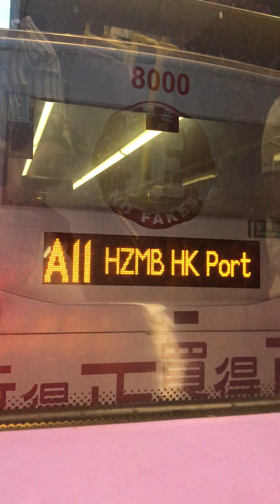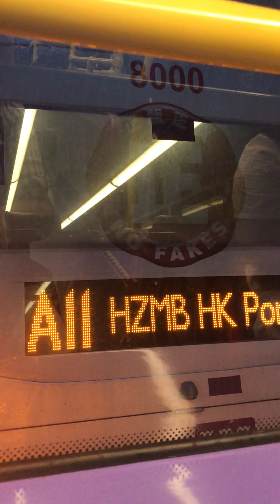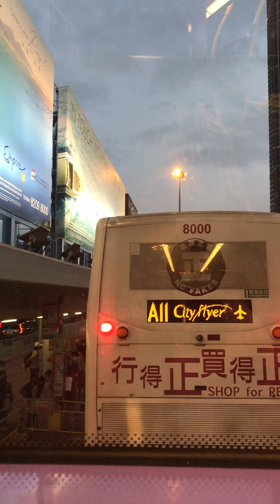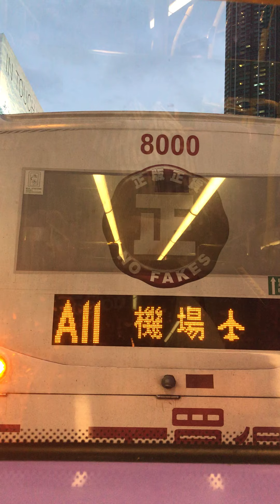From central to Lantau island by bus